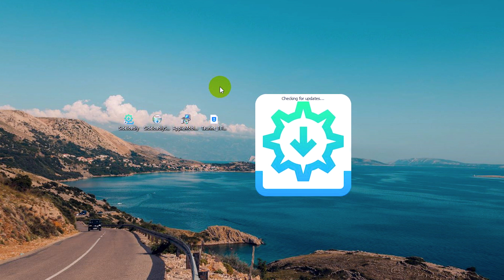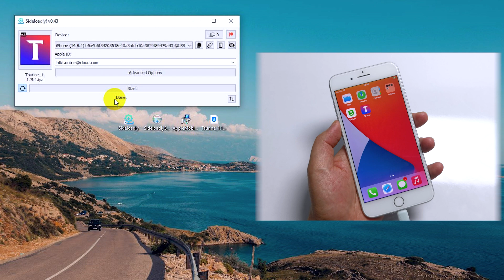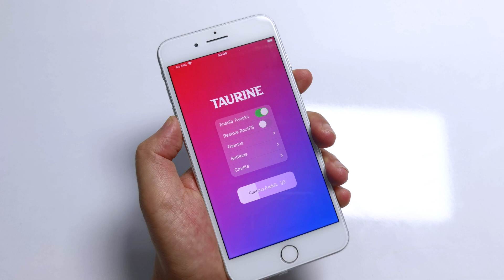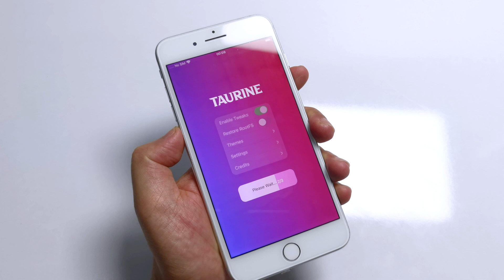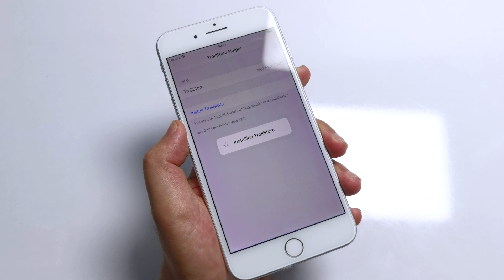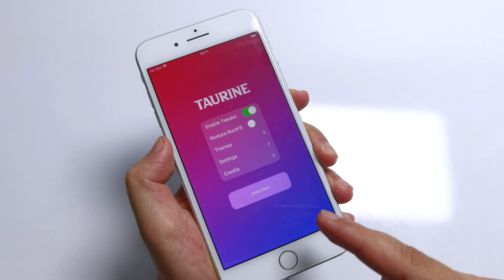Taurine Update Jailbreak iPhone 6s/6s+/7/7+/8/8+/ X | iSO 14.0 - 14.8.1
- Hello everyone, in today's video I would like to share with you the video "Taurine Update Jailbreak iPhone 6s - X | iSO 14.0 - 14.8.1"